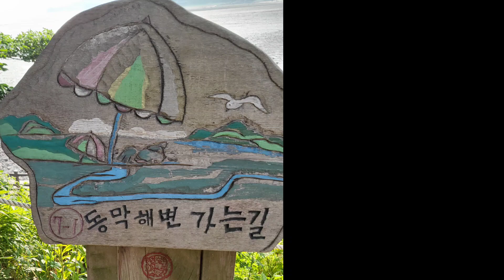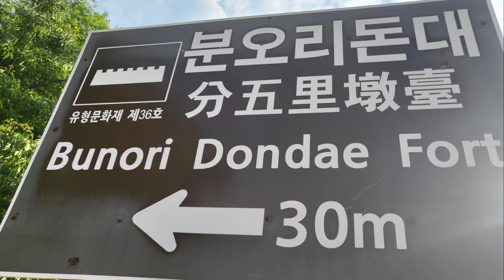강화도여행#동막해변#해수욕장#분오리돈데#노을#J영숙&구독❤️좋아요